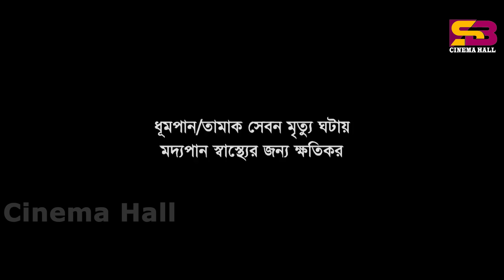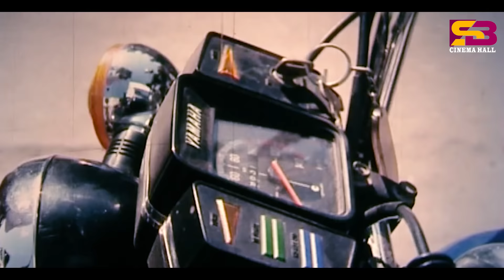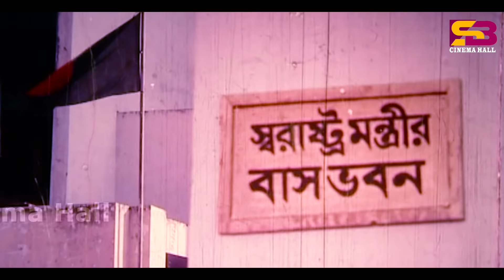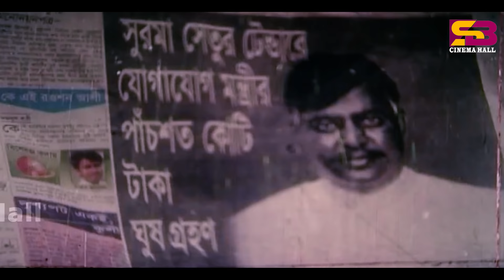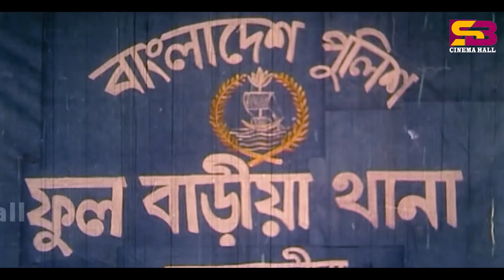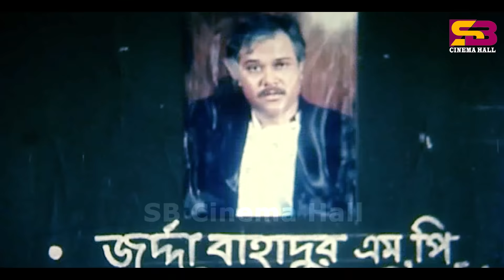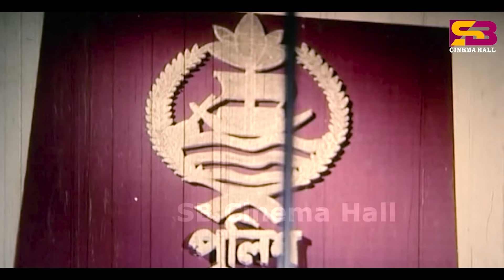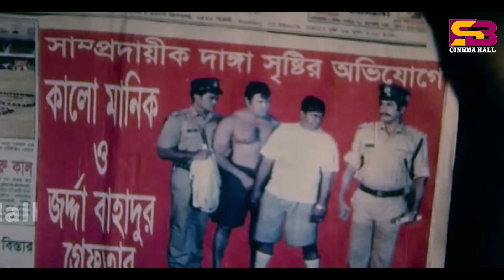Boma Hamla (বোমা হামলা) Bangla Movie | Manna | Shimla | Moyuri | Dipjol | Nasir Khan |SB Cinema Hall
Boma Hamla (বোমা হামলা) Bangla Movie | Manna | Shimla | Moyuri | Dipjol | @SB Cinema Hall ​

Movie: Boma Hamla
Cast : Manna, Shimla, Moyuri, Dipjol, Nasir Khan
Direction: Malek Afsari
Story & Dialogue: B. H. Nishan
Produced by: Paban Kumar, A.M. Zahidul Alam & Malek Afsari
Language: Bengali
Category: Bengali Movie
Label: @SBCinemaHall